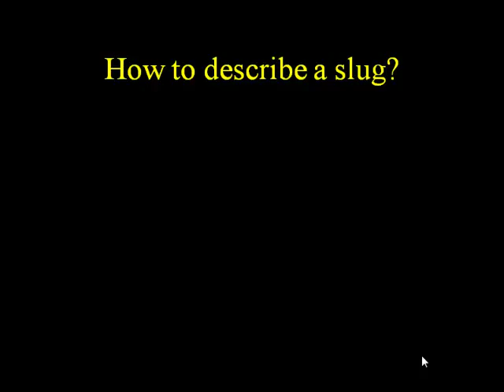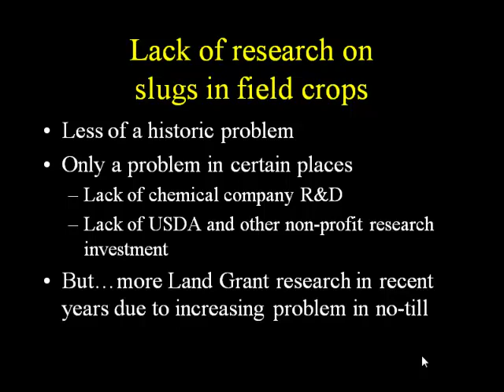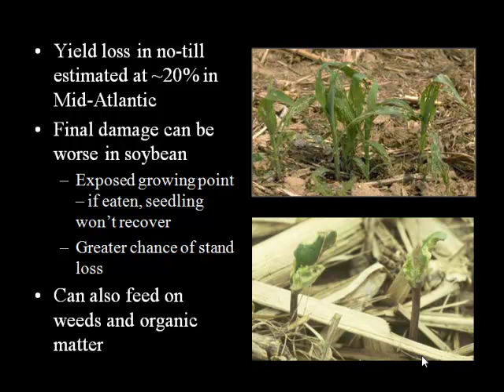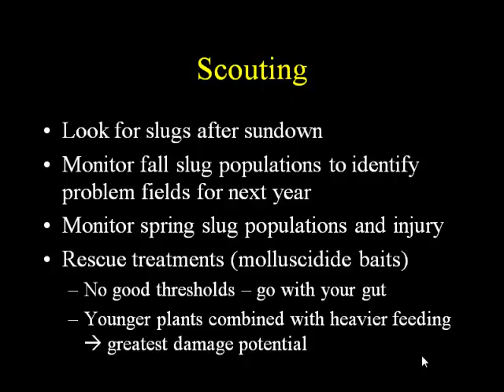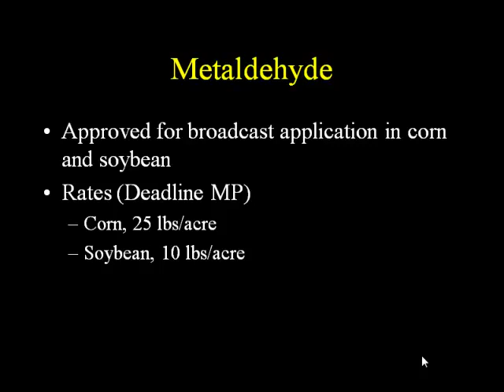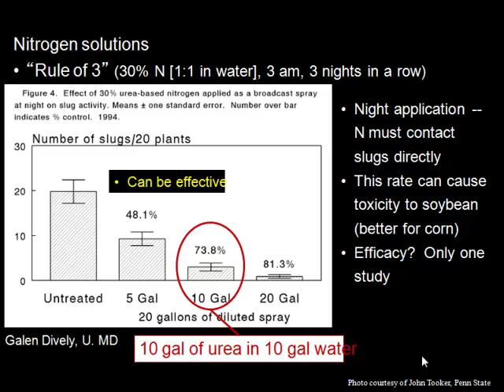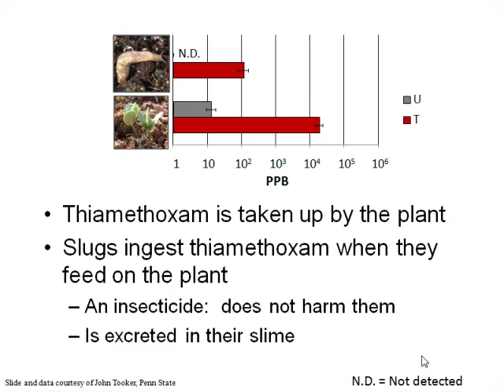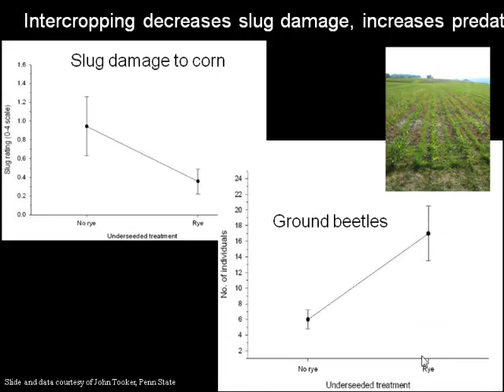Dr. Kelley Tilmon - Slug Management Recommendations In No-Till And Cover Crop Systems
Slug Management Recommendations In No-Till And Cover Crop Systems - Dr. Kelley Tilmon, The Ohio State University Extension Entomologist, from the 2017 Conservation Tillage and Technology Conference, March 7 - 8, Ada, OH, USA.